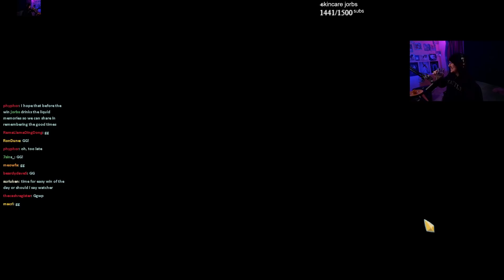Is Loop the best Defect card?! | Ascension 20 Defect Run | Slay the Spire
The answer is maybe.